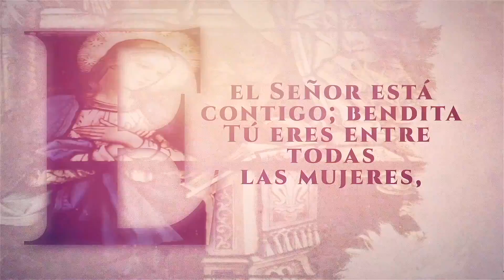"¡DEJEN LAS ARMAS! Dios está con los que hacen la paz" -Papa Francisco